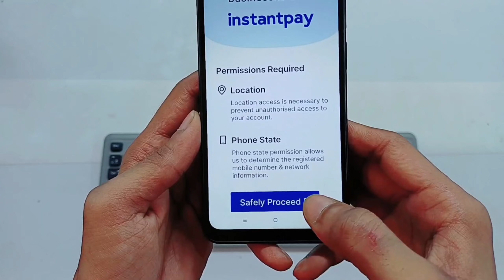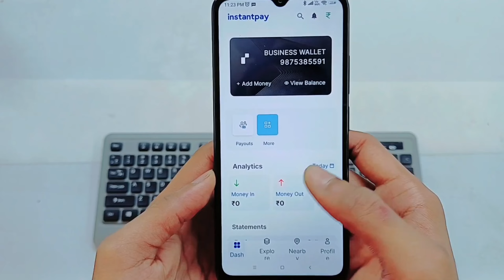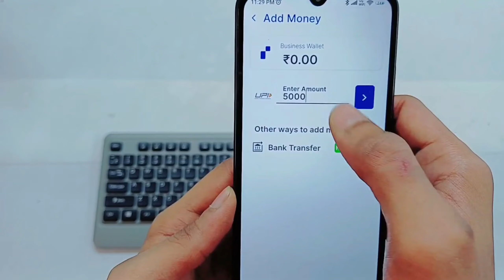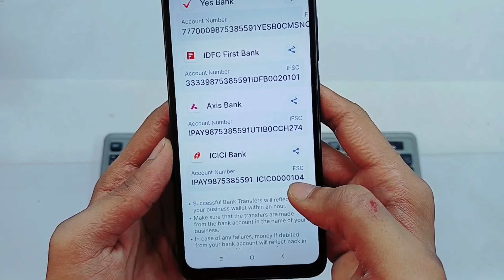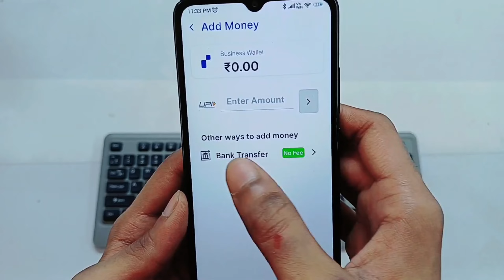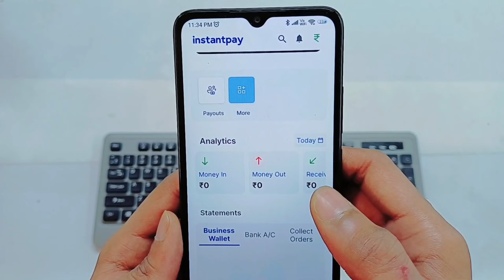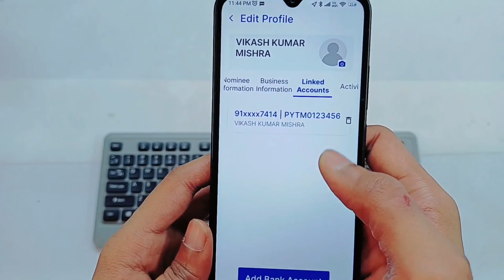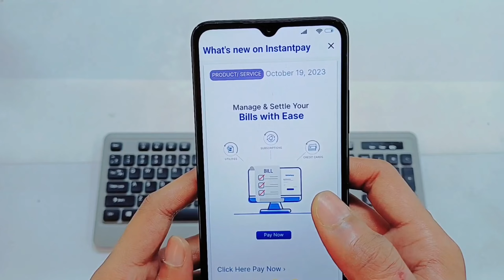no aadhar otp - without video kyc bank account opening। zero balance bank account opening online।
keywords -:

dcb bank account opening
yes bank account open online zero balance
fino bank minor account opening
how to open union bank account online
how to open yes bank zero balance account online
central bank of india online account opening
icici zero balance account opening online
0 balance account opening online
yes bank online account opening